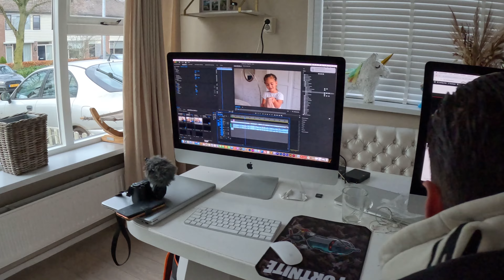DAKAR RALLY TRAINING MET MITCHEL VAN DEN BRINK | Vlog #21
🚛💨 In deze video legt Mitchel van den Brink uit wat o.a. een navigator en monteur doen tijdens de Dakar Rally🏜️, vieren we sinterklaas🍪 en zien we rare legerauto's in een speeltuin🛝

Heb je onze reis vlogs gemist?🚐💨 Bekijk ze hier!

Dennis, Vera, Lamero, Elias & Viënna, ook wel bekend als de Familie Loca.

Wil je nog meer van ons als familie zien? Neem dan even een kijkje op onze social media kanalen waar wij ook actief op zijn. Tot snel!